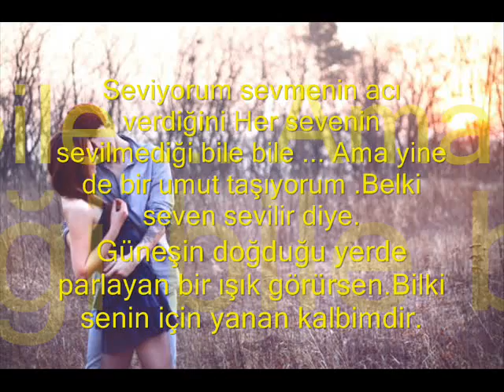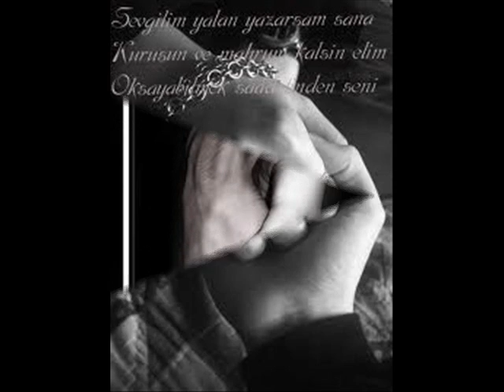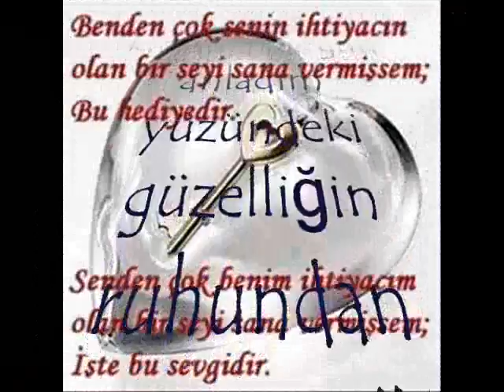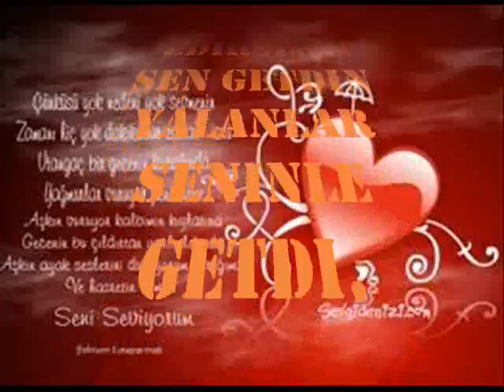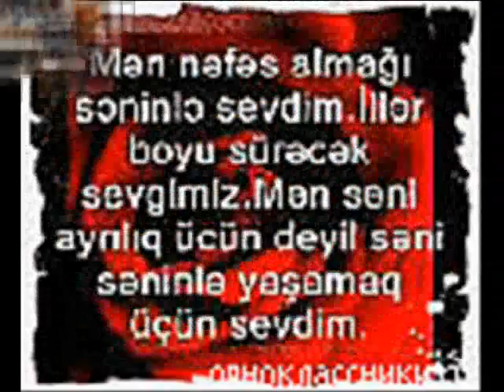sevibde qovusamayanlar hesret qalanlar ucun...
sevgi